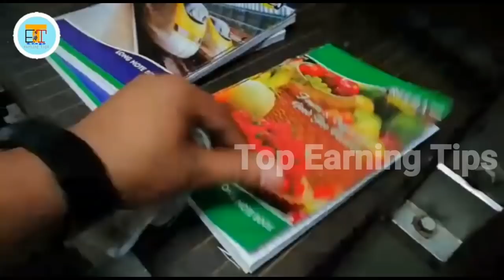कमाएं 9 लाख रुपए इस मशीन से. Start notebook making business at home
कमाएं 9 लाख रूपए इस मशीन से. Start business at home. Notebook making business is evergreen business. This is a demandable and profitable business. start this as a small business or laghu udhyog earn money.

For detail and machine enquiry call